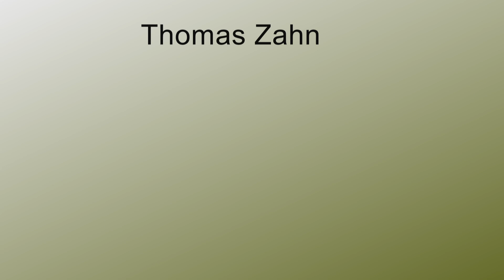Schafe scheren mir Franziska Rehm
Teil 2 der Filmreihe über Franziska Rehm und ihre Schafe.
Schafe scheren ist wirklich harte Arbeit! Dabei kann man mit Wolle NICHTS mehr verdienen. Es ist eine reine Pflegemaßnahme für die Tiere. Die Menschen kaufen leider lieber Kunstfasern .